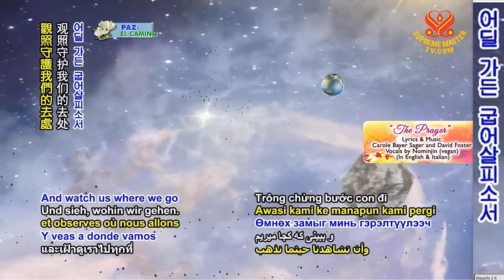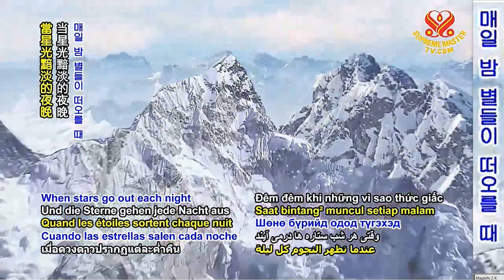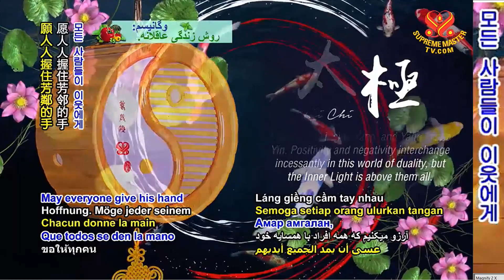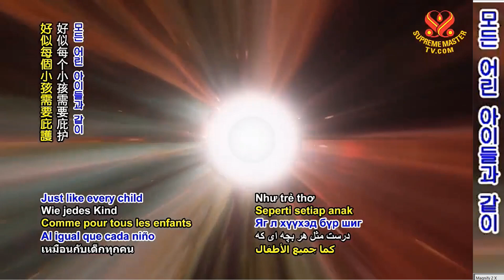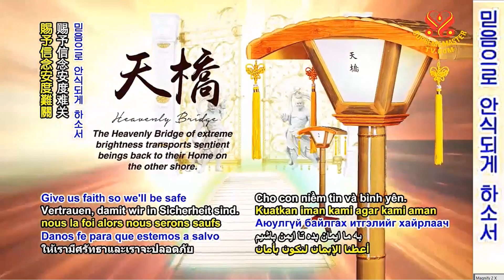기도 ~노래:노민진~ The prayer